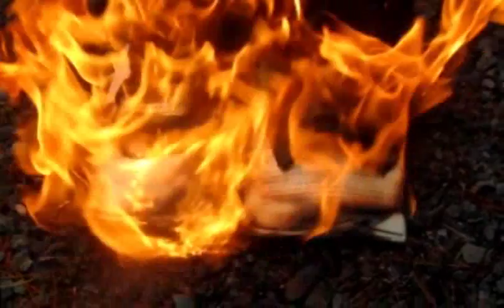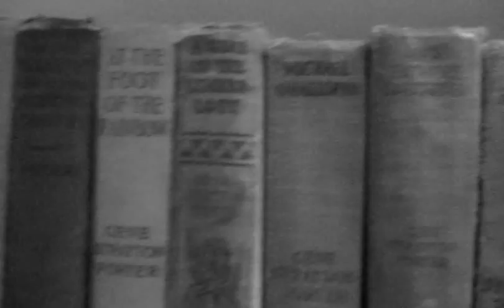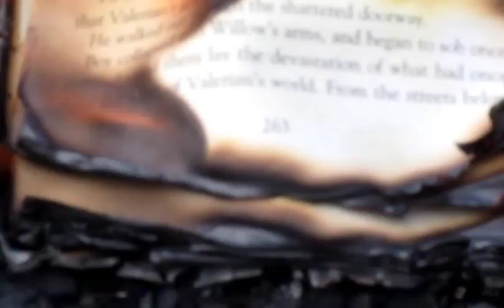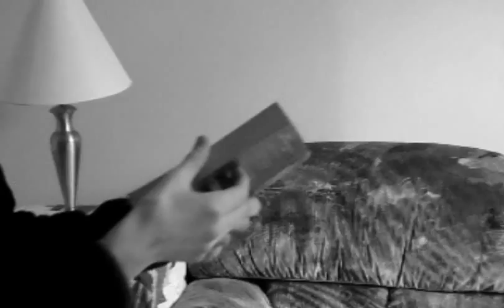Fahrenheit 451: The Hearth and The Salamander (English Project)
For Mrs. White's English Band class. With apologies to Mr. Bradbury.